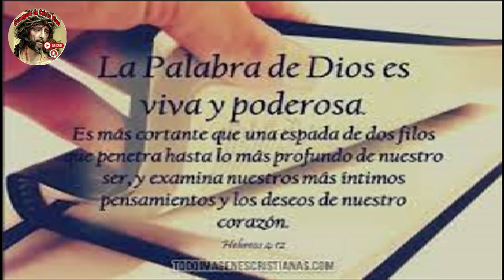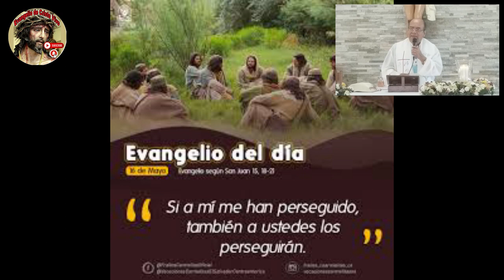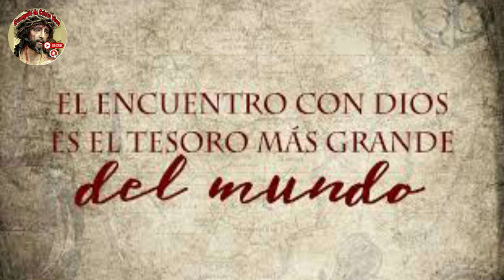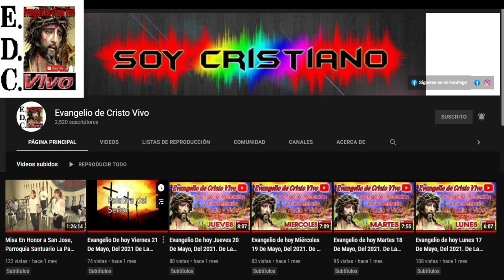Evangelio De hoy sábado 13 De mayo Del #2023 De La 5ta Semana De Pascua.